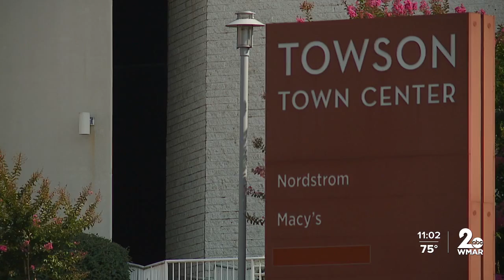Towson Apple Store union negotiators arrive at first-in-nation deal with company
Union negotiators representing about a hundred workers at the Towson Town Center Apple Store reached a tentative agreement with the tech giant on Friday, the first in the United States to do so.  Members of IAM CORE, the International Association of Machinists and Aerospace Workers’ Coalition of Organized Retail Employees, at the Towson location had approved a strike authorization in May. If ratified next week, this deal would avoid that outcome.  "This is a big moment. This is definitely a big moment," said Eric Brown, a Towson Apple Store employee and bargaining team member.